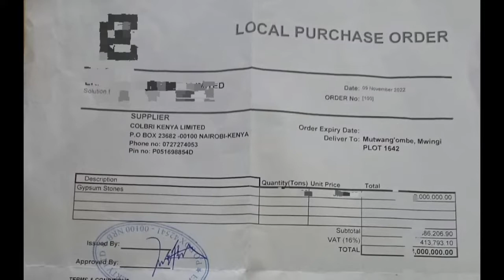TESTIMONY- FROM ZERO TO MILLIONS😱😱 | PROPHETE JOEL LUTUKA